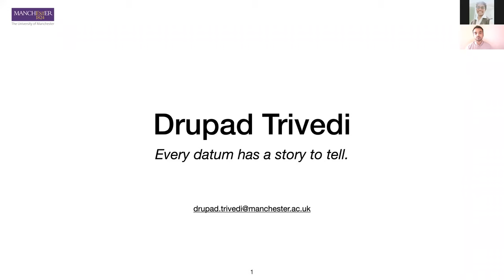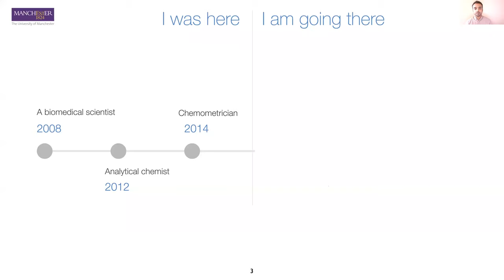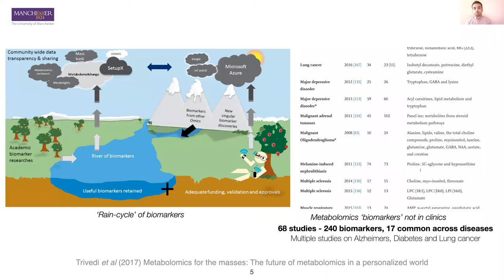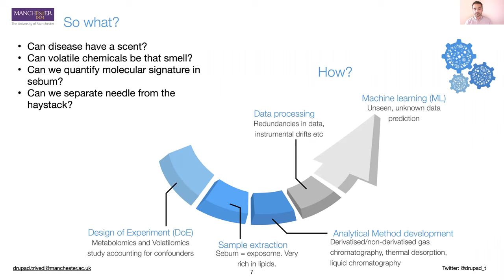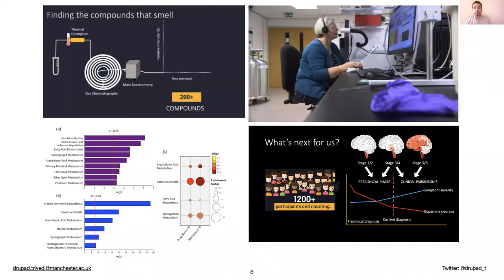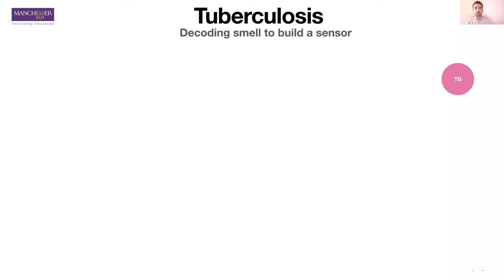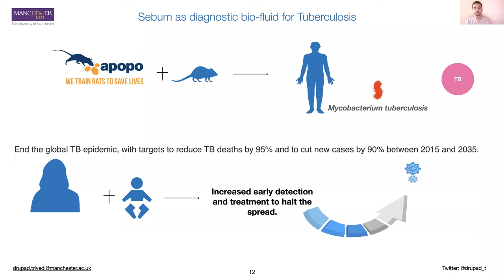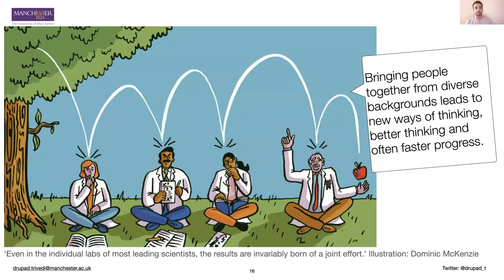Meet a Chemistry Academic 2020 - Analytical Chemistry - Prof. Perdita Barran & Dr. Drupad Trivedi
Lecture talk & Q/A session for Analytical Chemistry by Dr. Drupad Trivedi & Prof. Perdita Barran in the "Meet a Chemistry Academic Event" organized by the Chemistry Society & the Chemistry PASS Scheme at The University of Manchester.